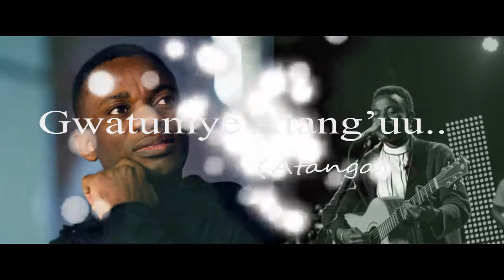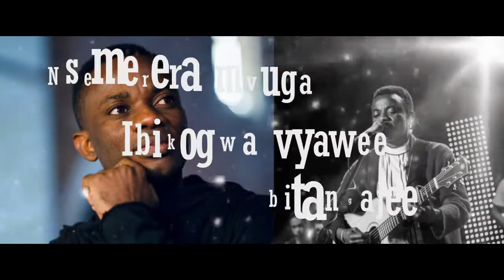Yesu Nimuzima by David Nduwimana (Video Lyrics)